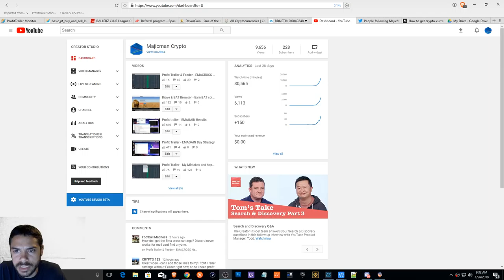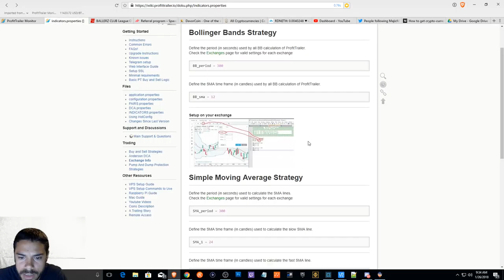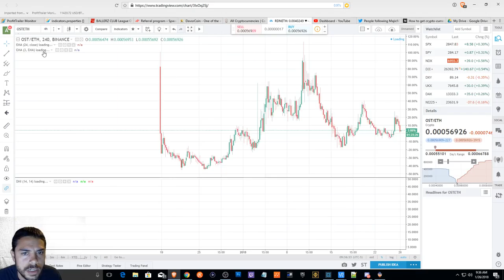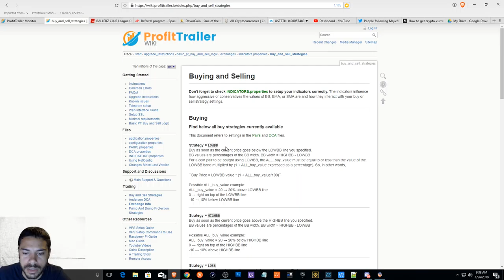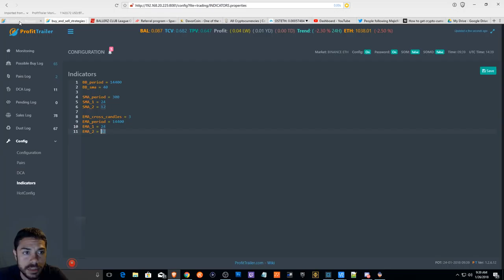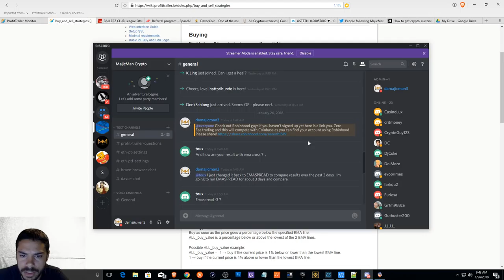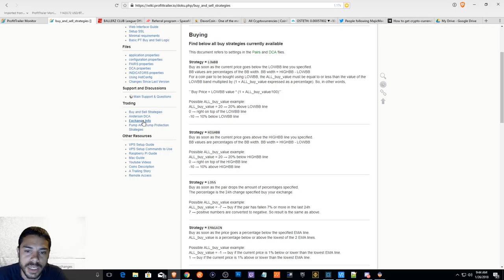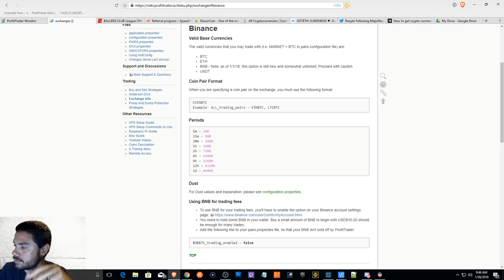EMAGAIN, EMASPREAD, LOWBB - Which one works when markets DIPS?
Profit Trailer EMAGAIN, EMASPREAD, LOWBB Buy Strategies

*Updated*

I do apologize but I am not longer using Profit Trailer. I will keep this video up. Currently using GGBot, Thank you!